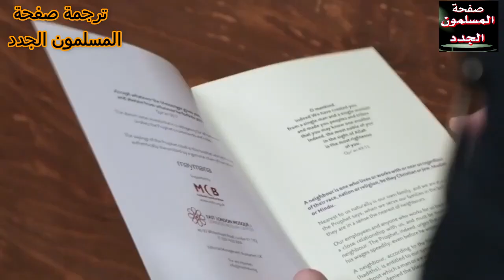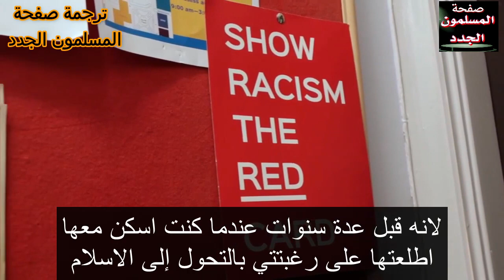How did Omar enter Islam? I was afraid of becoming a Muslim because of the media